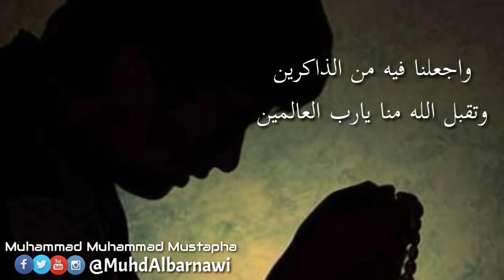اللهم وفقنا لقيام ليلة القدر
By: Muhammad Muhammad Mustapha